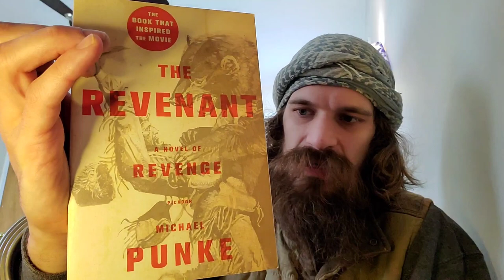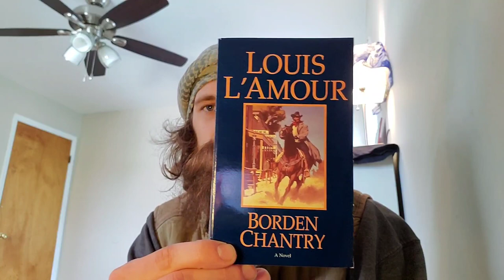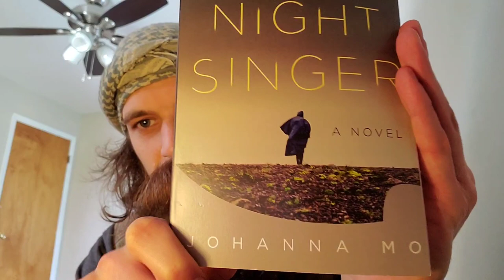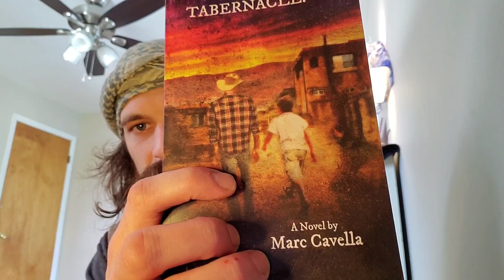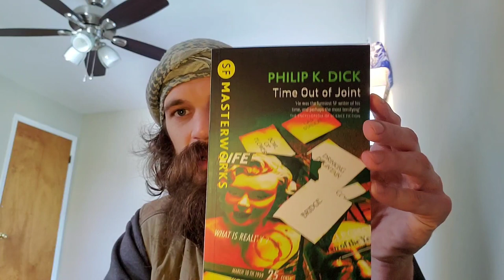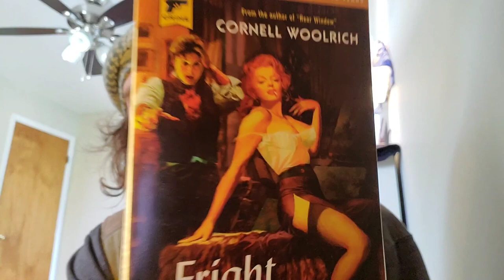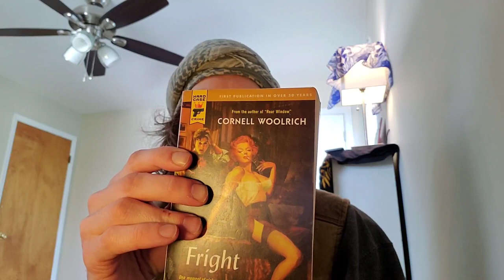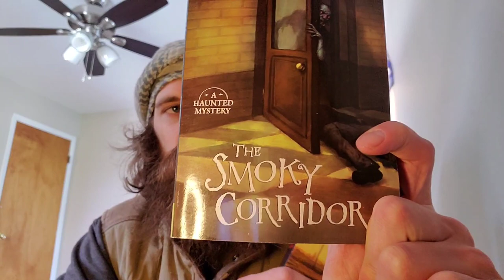Hauling Books Home (and one that arrived in the mail)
Another Book haul and general book talk.

15$ promo link for whatnot
 (that's the app) in her video description.

Phillip k Dick
CJ Box
Louis L'amour
Michael Punke
Joanna MO
Robert B Parker
Marc Cavella
Hard Case Crime